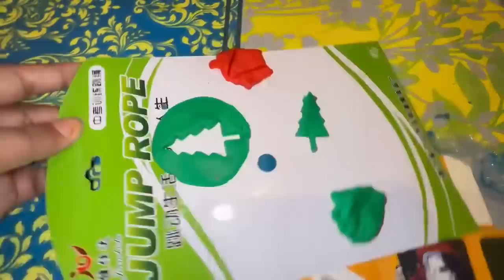Plaining Our 1st family camping trip | sitara yaseen vlogs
Plaining our 1st family trip
Sitara Yaseen with kids
Sitara Yaseen lifestyle
Sitara Yaseen
Daily vlog
New vlog
Family vlog